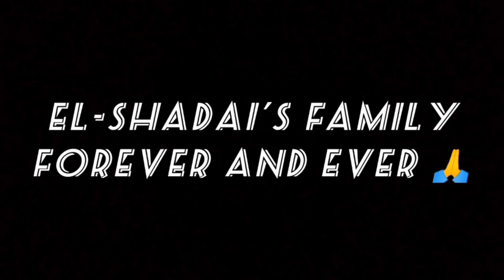Gatete Ahinduye Ibintu byose Munzu 🤔||| Biteje Akavuyo 😔||| Aka nakumiro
Wifuza Kudutera Inkunga Muri "Helping Hands ❤️" Waduhamagara cyangwa Ukatwandikira Kuri 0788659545